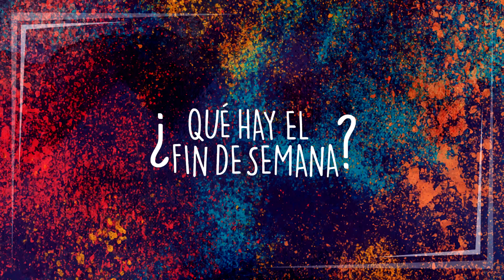¿Qué hay el fin de semana? Del 11 de agosto al 13 de agosto del 2017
Conciertos, expresiones artísticas acompañarán este fin de semana de feriado por el 10 de agosto.

“Música en la Perla” es el Concierto que reunirá a 7 de las mejores bandas de rock de Guayaquil. La cita es el sábado 12 de agosto a las 15h30. En el Paseo de los Presidentes, frente al Municipio.

Los chicos de “Jazz Voices y la Big Band” de la Universidad Católica de Guayaquil presentará un repertorio de jazz vocal e instrumental.
El domingo 13 de agosto en la Concha Acústica del Parque de Samanes, a las 18:00.